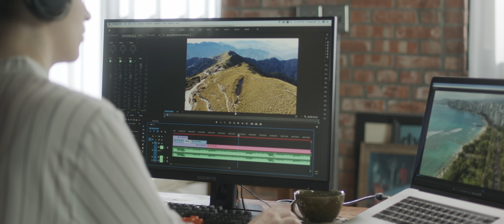GIGABYTE M Series Monitors | Official Trailer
The one-for-all gaming monitors that perfect fit your multi-tasking needs.